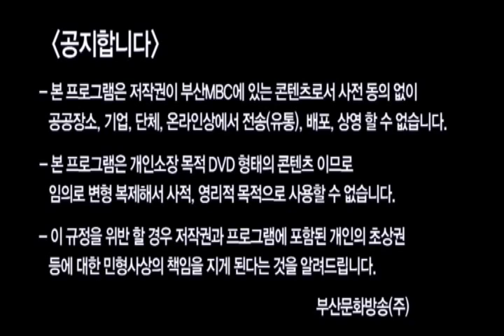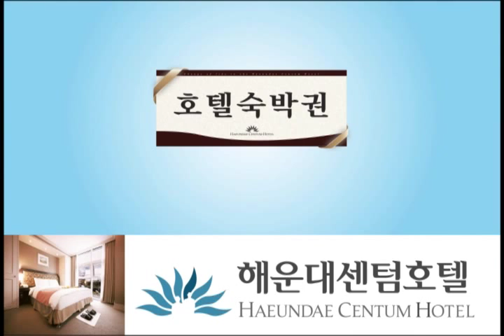MBC 130720 키마위크 바다야놀자